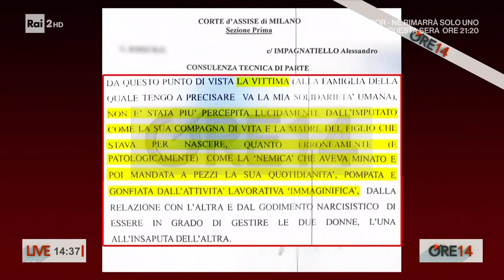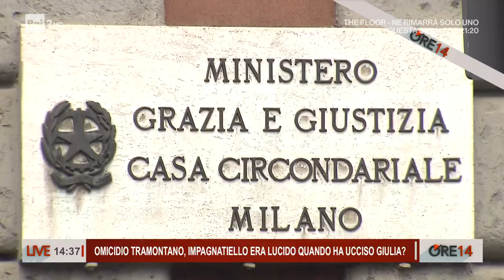Omicidio Giulia Tramontano, Impagnatiello capace di intendere e volere? - Ore 14 del 15/10/2024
- A breve la verità della perizia scade oggi il termine per la presentazione della perizia psichiatrica su Alessandro Impagnatiello, il barman 31enne che, la sera del 27 maggio 2023, ha ucciso con 37 coltellate la fidanzata Giulia Tramontano, incinta al settimo mese di gravidanza.